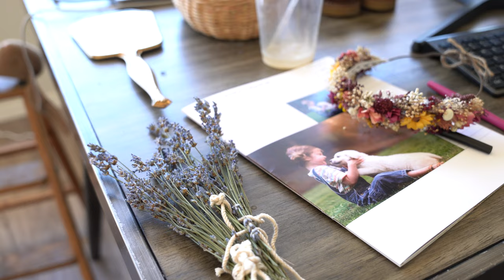That beautiful childhood retreat 2023 by Melissa Miller